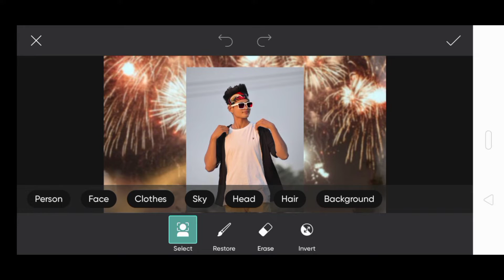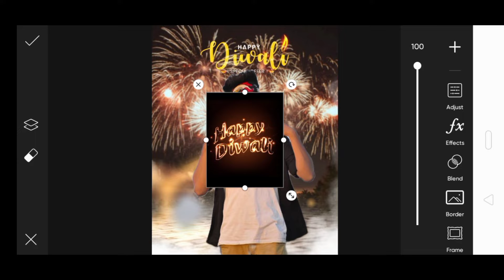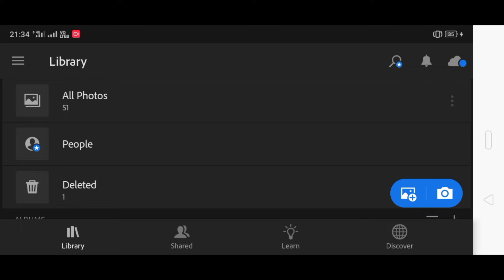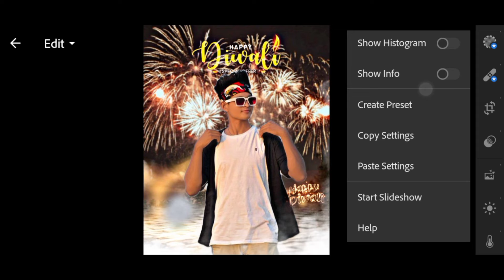PicsArt Happy Diwali Special Photo Editing Tutorial in PicsArt 2021-Gms editor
photos kaise edit Karen
face smooth editing apps
face ko white kaise kare
face pic editing
picsart creative photo editing and amezing editing
#30 second photo editing
photo editing song
photo editing ringtone
30 second photo editing kaise kare
30 second photo editing snapseed and Lightroom
Autodesk hair kating photo editing
Autodesk photo editing
Autodesk creative photo editing
Autodesk amezing photo editing and face smooth
Autodesk trending video viral

Thank you:- jitendra kumar gupta